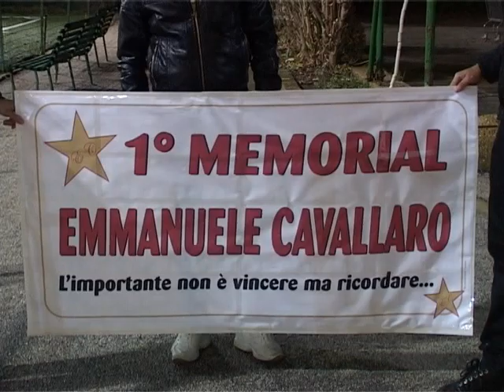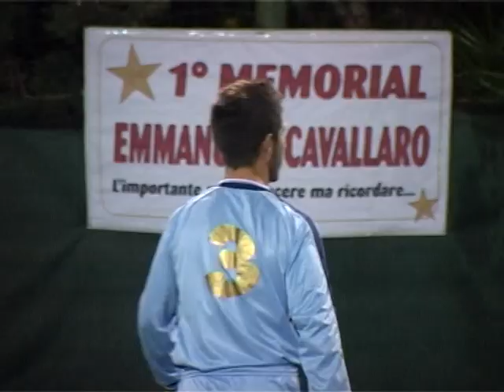SICILIA TV (Favara) Torneo Memorial Emmanuele Cavallaro a Favara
"L'importante non è vincere ma ricordare" questo è stato lo slogan del Memorial di calcetto organizzato a Favara dagli amici di Emmanuele Cavallaro, il 20enne scomparso lo scorso 28 Febbraio in un incidente stradale. Ricordare l'amico tra i campi di gioco, è stato per i giovani organizzatori una dimostrazione di affetto anche nei riguardi dei familiari.
Ad assistere alle finali, Amedeo, fratello di Emmanuele. Presente anche Salvatore Arnone, quest'ultimo reduce da un brutto incidente stradale avvenuto a Lampedusa.
Gli amici hanno atteso il suo recupero fisico per organizzare il torneo. Per la cronaca, il Memorial a cui hanno partecipato 16 squadre è stato vinto dalla rappresentativa Caffetteria Bottone che ha battuto in finale la squadra Pizzeria da Peppe per 3-1.